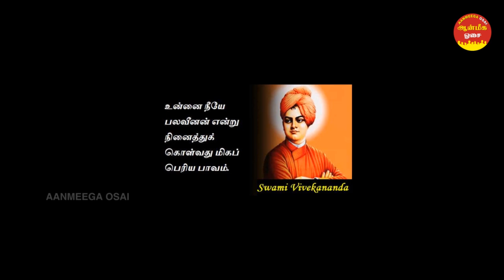சுவாமி விவேகானந்தர் l Swami Vivekananda lAanmeegaosai | Velmurugan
சுவாமி விவேகானந்தர் l Swami Vivekananda l
Aanmeegaosai | Velmurugan